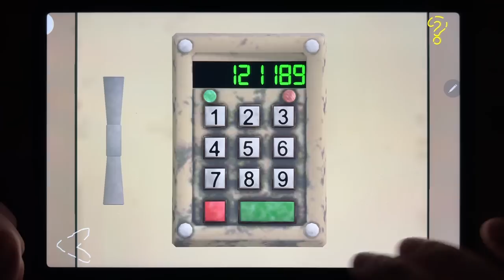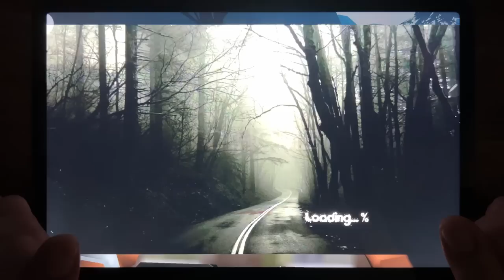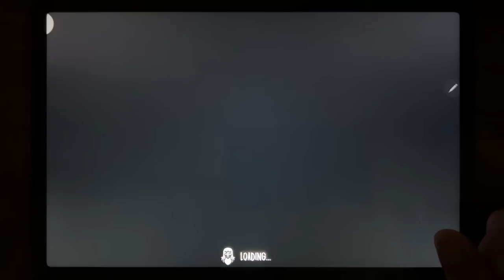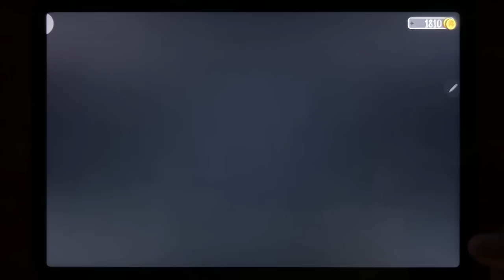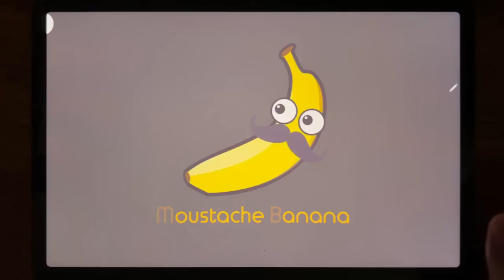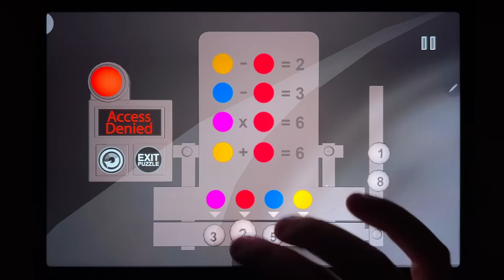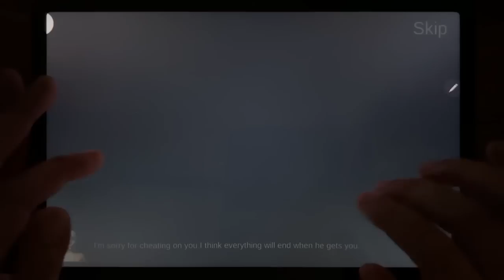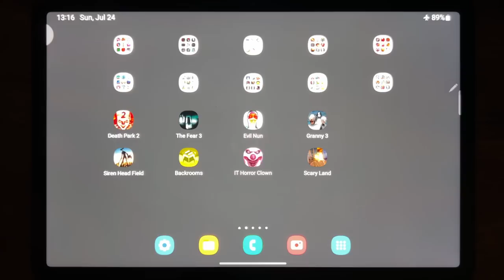Death Park 2, The Fear 3, Evil Nun, Granny 3, Siren Head Field, Backrooms, It Horror Clown Chapter 2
Death Park 2, The Fear 3, Evil Nun, Granny 3, Siren Head Field, Backrooms, It Horror Clown Chapter 2, Scary Land